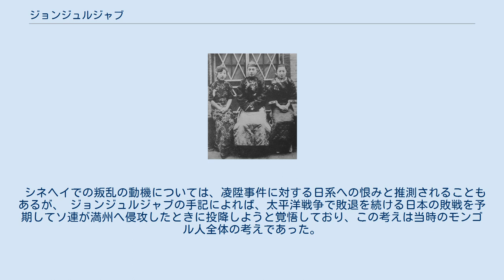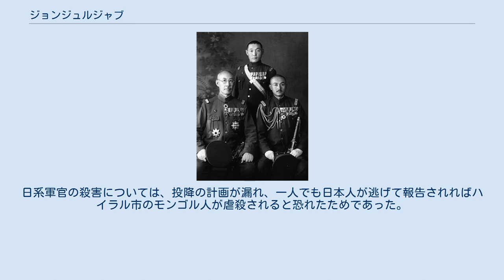ジョンジュルジャブ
ジョンジュルジャブ（漢字：正珠爾扎布、1906年 - 1967年11月）は、満州国軍の軍人。
モンゴル人。
第二次満蒙独立運動で戦死したバボージャブの三男で、日本で教育を受けたのち軍人となる。
1945年8月のソ連参戦後、ハイラル市郊外で叛乱を起こし日系軍官を多数殺害した。
日本名は“川島成信”、“田中正”。
ジョンジュルジャップとも。
 第10軍管区参謀長時代のジョンジュルジャブ(右)とウルジン司令官(左)。
 1906年、遼寧省彰武県大冷営子に生まれる。
父親のバボージャブ（巴布扎布）は彰武県の巡警局長を務めていたが、1912年に一家を連れてボグド・ハーン政権下のモンゴルのフレー（現・ウランバートル）へ渡り、1916年の第二次満蒙独立運動で挙兵して戦死した。
父親の死後、川島浪速によって一家と共に旅順へ送られ、日本第二高等小学校で勉強した。
1922年4月、日本へ渡り東京府立第六中学校（現東京都立新宿高等学校）に入学した。
ジョンジュルジャブは中学では「川島成信」と名乗った。
この当時、日本ではバボージャブの名声が高まっており、ジョンジュルジャブはその子息として持てはやされ、多くの日本軍将校や右翼的人物らと知り合った。
1925年、陸軍士官学校砲兵科に入学し、士官候補生となって野砲兵第1連隊に配属された。
1926年10月、本科へ入り中華隊第19期で学んだ。
 1928年、士官学校を卒業したジョンジュルジャブは南満州鉄道に入社し、鄭家屯事務所の職員として日本名「田中正（たなか ただし）」を名乗って働くことになった。
ジョンジュルジャブは通訳や事務の仕事の合間にモンゴルの資料や文献を読み、内モンゴルの王公や著名人と親交を深めた。
1931年9月に満州事変が勃発すると、兄のカンジュルジャブ（甘珠爾扎布）と蒙古青年・知識人らを集めて蒙古独立軍を組織した。
ジョンジュルジャブは連絡処長を務め、関東軍との折衝を担当した。
満州国成立後、ジョンジュルジャブは警察官教育を受け、公安局警務科に務めた。
のち蒙政部事務官を務め、蒙政部の蒙古総督制への昇格を計画したが成功しなかった。
1935年には満州里会議に参加、通訳と連絡を担当した。
 1937年6月、治安部の警務司検閲科係長になったジョンジュルジャブは、旧知である治安部顧問野田又雄大尉と再会した。
野田は軍人になるよう奨め、ジョンジュルジャブは上校（大佐）の階級と兄の昇進を条件とした。
1937年11月1日、ジョンジュルジャブは騎兵上校に任命された。
治安部で2か月ほど軍の状況を勉強し、1938年1月、興安軍管区の参謀処長に任命された。
38年10月、中央陸軍訓練処第2専科に入り、途中ノモンハン事件で中断するが、翌年11月に専科を卒業した。
しかしその頃には日本の時局が緊迫化し陸軍大学校へ進むことはできなかった。
 1939年、ノモンハン事件が発生し、ジョンジュルジャブはその戦闘での活躍が評価され武功章を与えられた。
しかし、戦場で興安軍が壊滅敗走するのを見てモンゴル兵に失望したジョンジュルジャブは、顧問部に対して徴兵制の実施や既成将校の淘汰などを提案した。
11月に専科を卒業すると、興安師（のち第2師）の歩兵団長に任命された。
1940年4月に実施された第9軍管区第2師の特命検閲では統制官をつとめ、同年、満州国に国兵法が施行されると徴兵官となった。
 1943年3月、第10軍管区参謀長少将に任命された。
太平洋戦争が激しくなってきたころには、長兄のノウナイジャブ（濃乃扎布）がモンゴル人民共和国で対満工作を行なっているという情報が第10軍管区に入ってきている。
ジョンジュルジャブと周囲の一部日系軍官との折り合いは次第に悪くなり、1944年4月には日系軍官との口論から辞職騒動にまで発展した。
 1945年8月9日、ソ連の参戦に対し、第10軍管区（駐ハイラル）は興安嶺でソ連軍の侵攻を阻止するよう命令を受けた。
8月10日、経由地点のシネヘン（錫尼河）に到着すると、ジョンジュルジャブは日系軍官を殺害してソ連軍へ投降することを決意し、計画を部下のモンゴル系軍官たちに伝えた。
8月11日午前10時頃、各隊で一斉に蜂起が起こり、日系軍官は次々に殺害された（29名）。
ジョンジュルジャブと第10軍管区約2,000名は、8月13日にソ連軍に投降した。
 その後、ジョンジュルジャブはハバロフスクの収容...